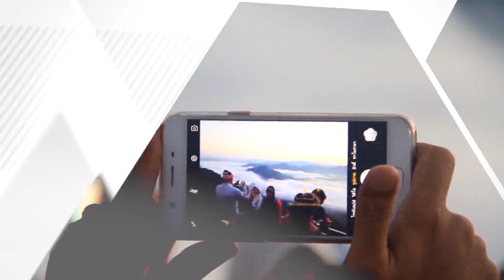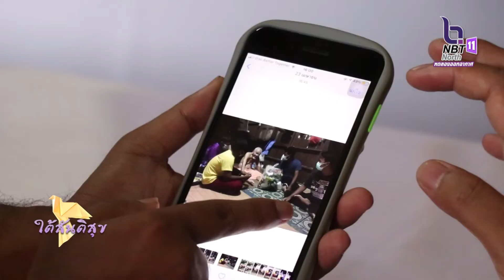ใต้สันติสุข ตอน กลุ่มเยาวชนบ้านน้ำใส ร่วมใจช่วยเหลือผู้ได้รับผลกระทบโควิด 19